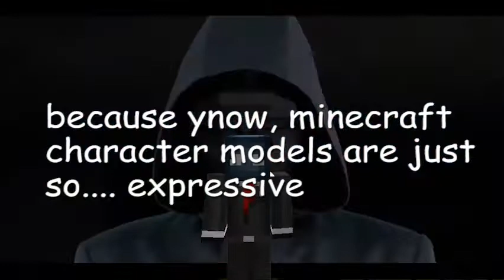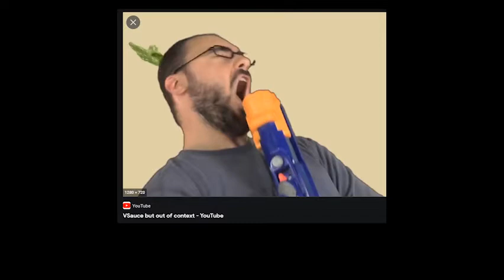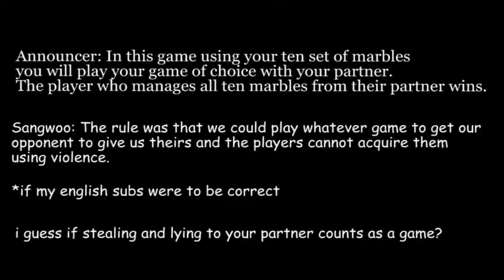Why I Love Death Games. (+ Squid Game)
yeah i know im like half a year late at this point.
i watched it after the big craze, then wrote, recorded, and editted this
like months after that and now im uploading it after everyone doesnt care about it uhhhh

im never gonna use this minecraft green screen thing ever again, its not expressive at all and it just kind of blocks the screen

5:53 i had to change the video cuz copyright claim
i couldve changed it easily, am lazy though and noone cares right?
im going to watch my sekirei and mushoku tensei and noones gonna stop m-

Chapters:
0:00 definitely minecraft shorts
1:11 Intro
2:04 Reasons why i love death games
5:07 Squid Game Rundown
7:27 Gushing about Episode 6
10:35 Final Thoughts